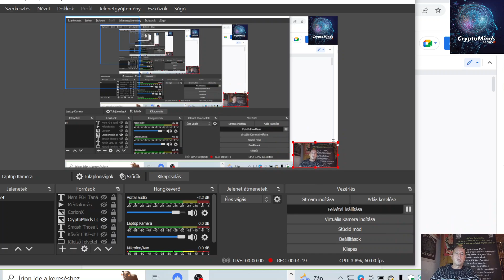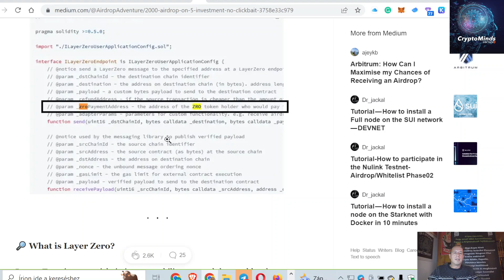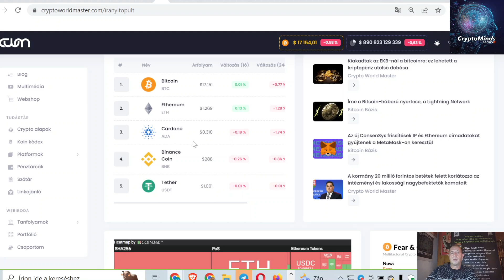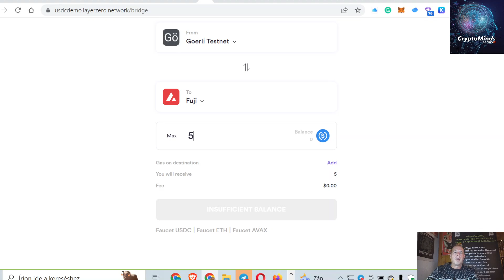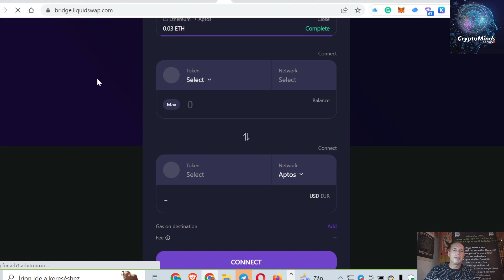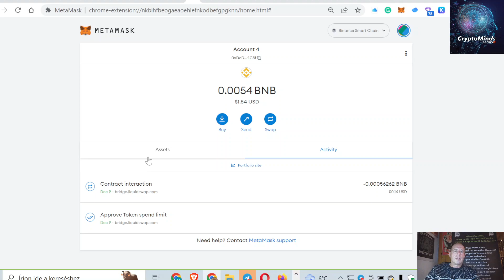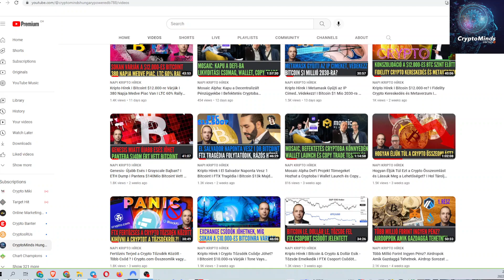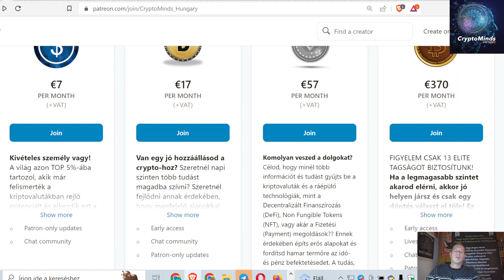🚀 Airdropok Amik Gazdaggá Tehetnek 5. Rész 💲 Layer Zero airdrop Több Ezer $-ért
🚀 Airdropok Amik Gazdaggá Tehetnek Sorozat 5. Rész 💲 Layer Zero airdrop Több Ezer $-ért I Millió Forintokat Kripto Airdropokkal

Nézd meg a Patreonon (CryptoMinds Pro-ban) a lépésről lépésre Layer Zero gyakorlati airdrop videót és gyerea  wallet telepítés és használat videókért az oktatási platfromra!

💲Crypto Airdropok több millió forint értékben

00:00 Beköszönés
03:05 Extra lehetöség
04:05 Ingyenes oktatás
05:25 Új airdrop
08:40 Első feladat
10:05 A hely ahol mindent megtanulsz, Online oktatási platform
16:35 Második feladat
24:45 Harmadik feladat
27:50 Negyedik feladat